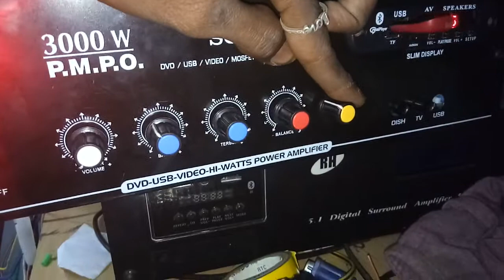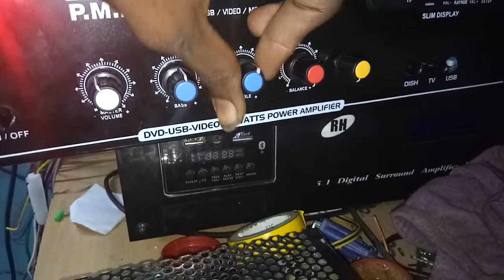4.1 MOSFET amplifier for bus, coach, auto, mini bus, mp5 hd power ful amplifier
this is MOSFET amplifier
sub 400wats
main - per chaneel 100 wats - 200wats
surrounding - per chaneel 100 wats - 200wats
all channel sperate volume control,
u can play mp5 hd video,
stereo input.